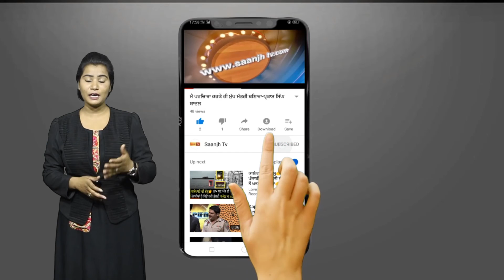ਤਿਰਲੋਕ ਸਿੰਘ ਵਿਰਕ ਨੇ ਸਮੂਹ ਵੋਟਰਾਂ ਨੇ ਬਲਵਿੰਦਰ ਕੁਮਾਰ ਦੇ ਹੱਕ 'ਚ ਵੋਟਾਂ ਪਾਉਣ ਦੀ ਕੀਤੀ ਅਪੀਲ